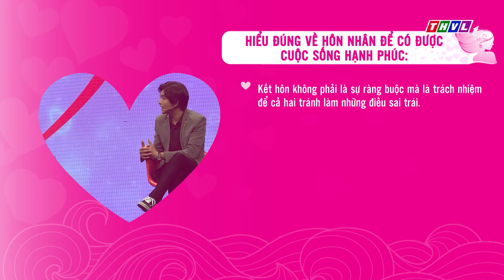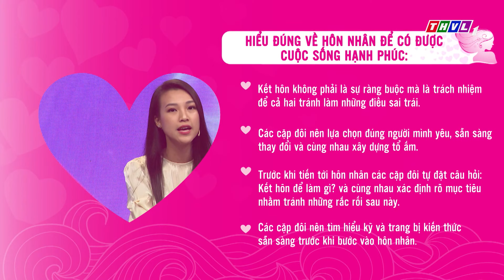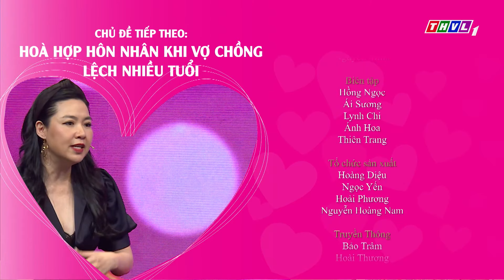Quyền năng phái đẹp: Kết hôn để làm gì? | Khách mời: Diễn viên Diễm Phương, ca sĩ Tim